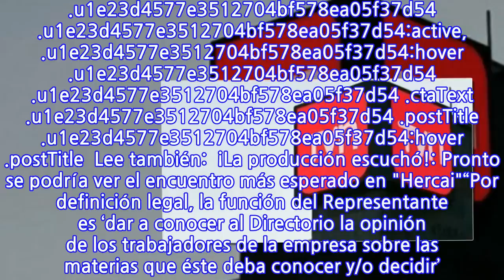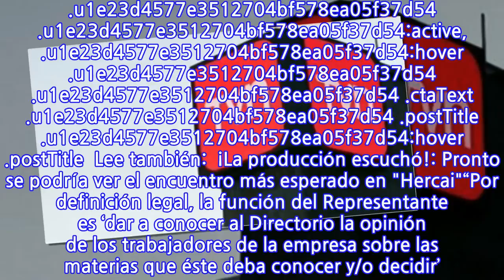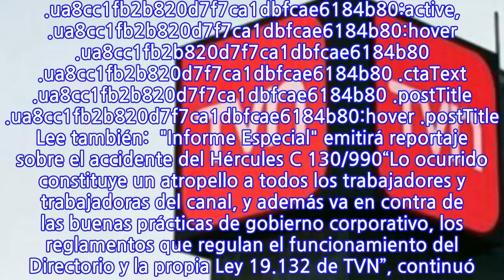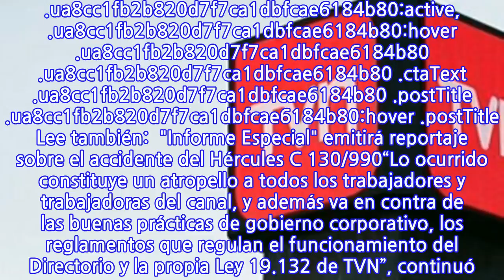Representante de los trabajadores de TVN busca anular votación qu...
INFORMATION
• Source: fotech